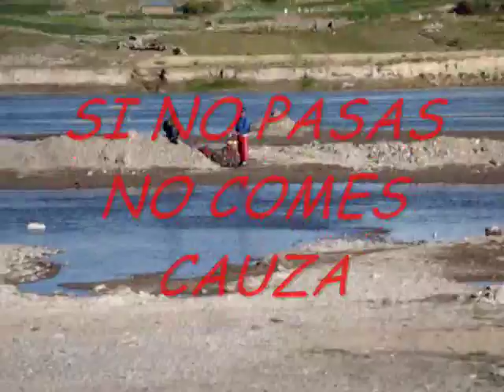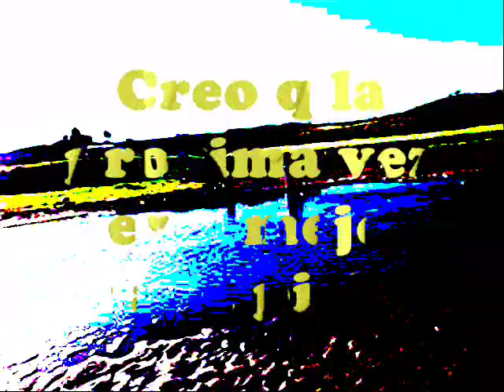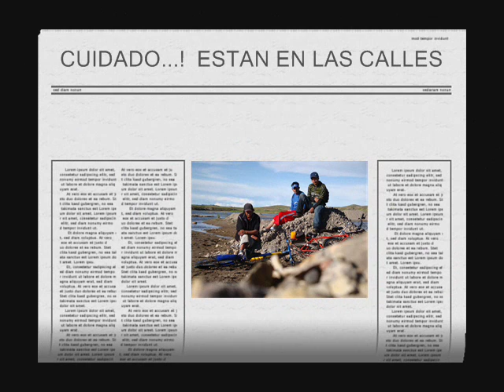BICICLETEADA A ILAVE